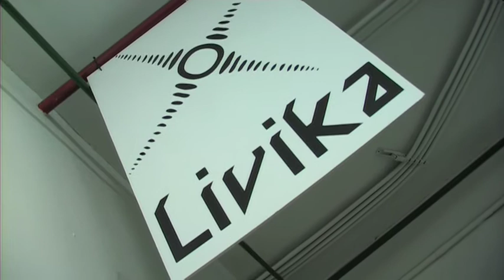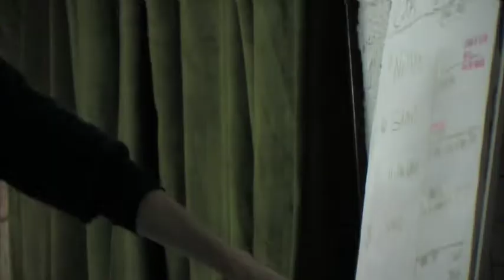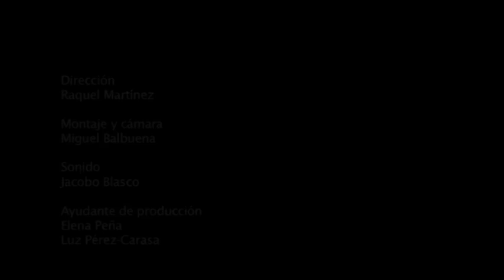Livika. El lenguaje del ritmo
Livika es un grupo de percusionistas que, partiendo del poder curativo que se le atribuye al ritmo, apuesta por transgredir los confines culturales hablando su lenguaje percutido. Respetando plenamente la esencia del género pero imprimiéndole, a su vez, matices contemporáneos, Livika envía al mundo, con su música, un mensaje de entendimiento más allá de fronteras.

Esta entrevista se realizó coincidiendo con la actuación de Livika en el CBA.